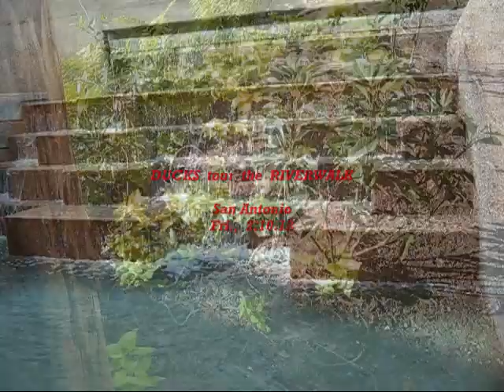DUCKS tour the RIVER WALK ( San Antonio ) Fri., 2/10/12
In this video you'll see a family of ducks attracting a lot of attention and admiration as they tour their habitat along the famed RIVERWALK in downtown San Antonio, TX.